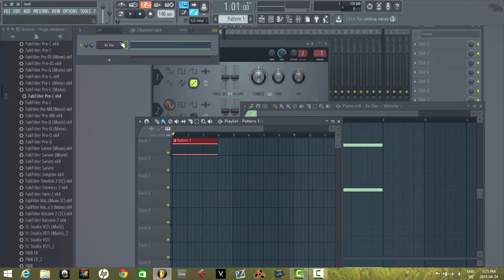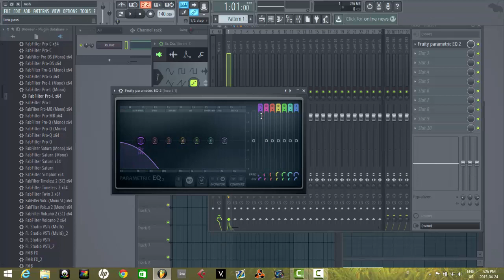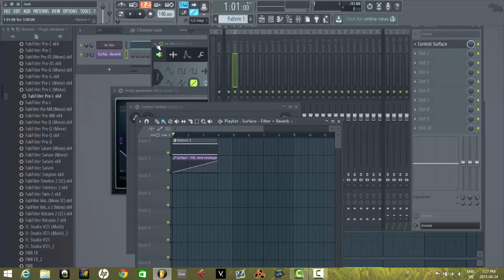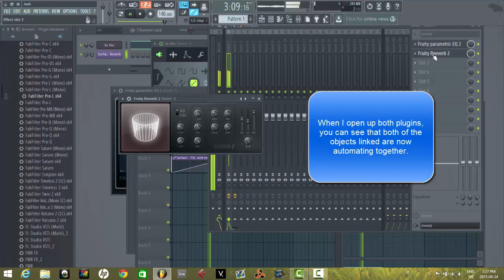FL Studio 12 Linking Multiple Parameters To 1 Knob Tutorial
Hi everyone, I'm back with another tutorial. In this one I show you how to map multiple parameters to the same knob via control surface. It's a super easy trick to do and can come in handy when automating several filters in the same way to keep your FLP more organized. May record voice soon (recording this in my dorm which has a loud fan so voice isn't possible right now).